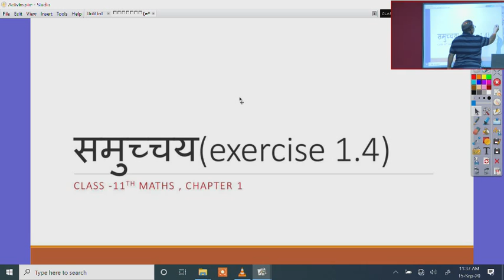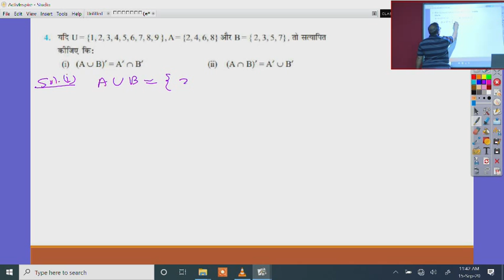कक्षा 11 गणित सम्मुच्य (Exercise 1.4) 15.09.2020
Dr. Rakesh Jain